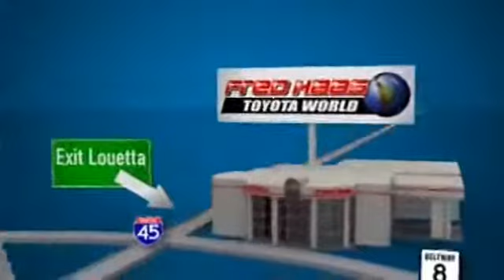2010 Toyota Avalon Katy Sugarland, TX AU367062T - SOLD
Year: 2010
Make: Toyota
Model: Avalon
Trim: 4 Door Car
Engine: 3.5L V6 Cylinder Engine
Transmission: 6-Speed A/T
Color: Blizzard Pearl
Mileage: 43573
Stock #: AU367062T
DEALER MAINTAINED..SERVICE RECORDS AVAILABLE..COMES WITH 2 KEYS 2 REMOTES(if avail.)..VERY NICE..MUST SEE..FREE AND CLEAN CARFAX...IF YOU ARE IN THE MARKET FOR A NICE VEHICLE THEN MAKE SURE YOU COME AND SEE THIS ONE BEFORE YOU BUY.. CALL BEFORE YOU COME..BRING YOUR DRIVERS LICENSE AND INSURANCE..BE READY TO BUY..PRICED TO SELL..SEE YOU SOON!

Address:
20400 I-45 North